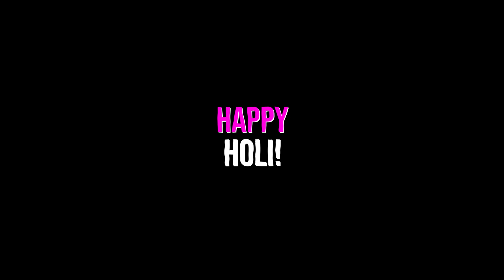"From Vibrant Colors to Safe Celebrations: Your Ultimate Guide to Holi Tips and Tricks"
Description- In addition to being an expert in skincare, Dr. Sharadi Shreemoyee is also an accomplished Aesthetic Physician with years of experience in the field. Her expertise and knowledge make her the perfect guide for anyone looking to celebrate Holi safely and colorfully. In this video, she shares her top tips and tricks for protecting your skin, hair, and eyes during the festival while also ensuring that you have a blast. Whether you're planning a small celebration with friends or joining a massive Holi event, Dr. Sharadi Shreemoyee's insights will help you prepare for a safe and enjoyable experience. So, get ready to dive into the spirit of Holi with the guidance of an expert Aesthetic Physician!